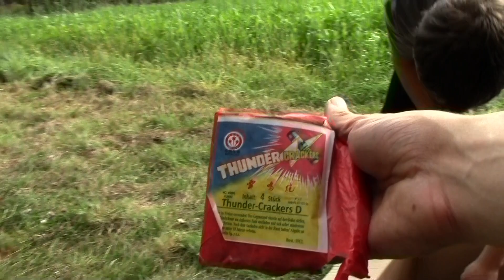XXL Böller Tour an Silvester 2.0 | PyroMoe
XXL Böller Tour an Silvester 2.0 Teil 1. Inklusive Thunder Cracker D!

Music is from Alexander S.